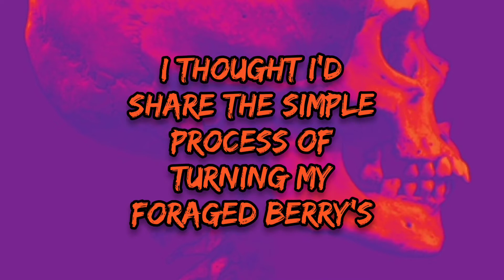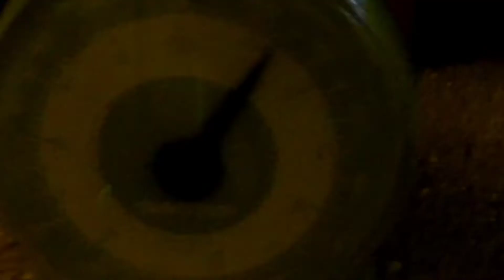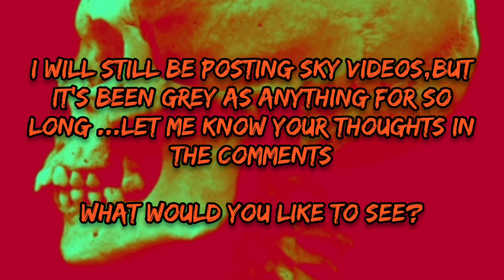Natural Living (Part2) Jammin